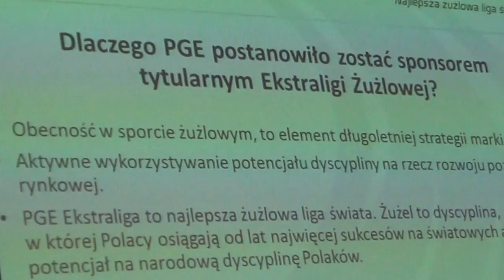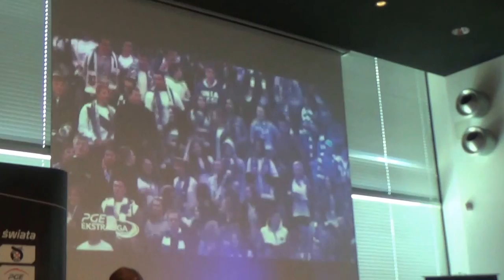Żużel w Warszawie - 1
Warszawa, 16 marca 2015 Centrum Olimpiskie